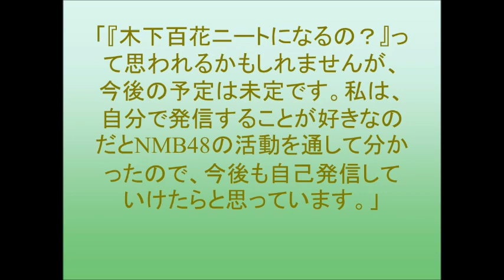NMB48から木下百花が卒業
NMB48から木下百花が卒業することが発表された。
7月29日に大阪・NMB48劇場で行われたチームMの公演「アイドルの夜明け」にて木下が発表。